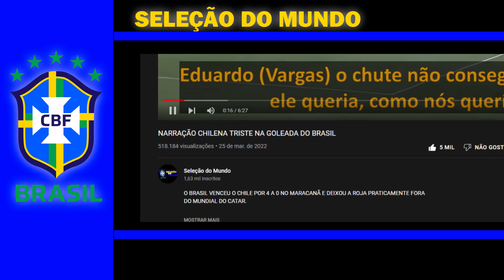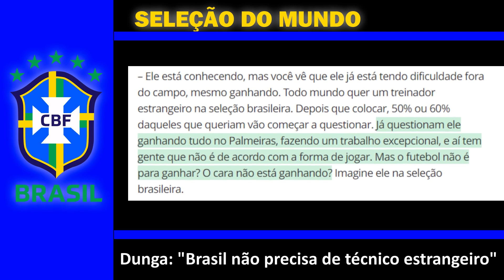PRÓXIMO TÉCNICO DA SELEÇÃO DEVE SER ESTRANGEIRO?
VOCÊ CONHECE OCarlos Caetano Bledorn Verri. FALANDO ASSIM NÃO NÉ. MAS O NOSSO DUNGA CAPITÃO DO TETRA TODO MUNDO CONHECE.

O EX-JOGADOR E TREINADOR DA SELEÇÃO BRASILEIRA PARTICIPOU DE UM EVENTO NO CATAR DO LANÇAMENTO DA BOLA DA COPA E FOI QUESTIONADO SOBRE O FIM DO CICLO DO TITE. TÁ NA HORA DE UM TREINADOR ESTRANGEIRO?

A RESPOSTA DO DUNGA É O QUE A GENTE VAI VER NESSE VÍDEO!

ANTES AQUELE PEDIDO TRADICIONAL. A DEPOIS DÁ UMA OLHADA NESSE VÍDEO. OS ARGENTINOS FALANDO QUE A SELEÇÃO DELES ESTÁ MELHOR QUE A NOSSA QUE ELES SÃO MAIS FAVORITOS NA COPA. CONCORDA? DEPOIS VAI LÁ.

EM UM EVENTA DA ADIDAS PARA O LANÇAMENTO DA BOLA OFICIAL DA COPA DO CATAR DUNGA DISSE QUE UM ESTRANGEIRO TERIA MUITO MAIS DIFICULDADE PARA SE ADAPTAR A SELEÇÃO BRASILEIRA.

ASPAS PARA O CAPITÃO DO TETRA: NO BRASIL HÁ GRANDES TREINADORES PREPARADOS PARA ASSUMIR A SELEÇÃO. E SE PERGUNTAR, TODO MUNDO GOSTARIA DE TREINAR A SELEÇÃO BRASILEIRA.
NESSE MOMENTO, O BRASIL NÃO NECESSITA DE UM TREINADOR ESTRANGEIRO PARA COMANDAR A SELEÇÃO. ATÉ PORQUE PARA TRAZER ALGUMA COISA SEM TER O CONHECIMENTO DO FUTEBOL BRASILEIRO, DAS DIFICULDADES QUE TEM O BRASIL, QUE TEM QUE ADAPTAR MUITAS COISAS. NÃO É COMO NA EUROPA.

ELE FOI QUESTIONADO SOBRE O TÉCNICO DO PALMEIRAS. ABEL FERREIRA QUE JÁ ESTARIA ADAPTADO AO BRASIL.

E DUNGA DISSE: TODO MUNDO QUER UM TREINADOR ESTRANGEIRO. DEPOIS QUE COLOCAR 50, 60% DAQUELES QUE QUERIAM JÁ COMEÇAM A QUESTIONAR. JÁ QUESTIONAM ELE GANHANDO TUDO NO PALMEIRAS. IMAGINA NA SELEÇÃO.

E AI VOCÊ CONCORDA COM A POSIÇÃO DO DUNGA. SERÁ QUE O HOMEM QUER VOLTAR DEPOIS DO TITE HEHEHE.

EU HEIN. DEIXE SEU COMENTÁRIO. PARA VOCÊ QUEM DEVE SER O TÉCNICO DA SELEÇÃO DEPOIS QUE O TITE CONSEGUIR O HEXA, OU CAIR NA COPA.

UM ABRAÇO ATÉ O PRÓXIMO VÍDEO.